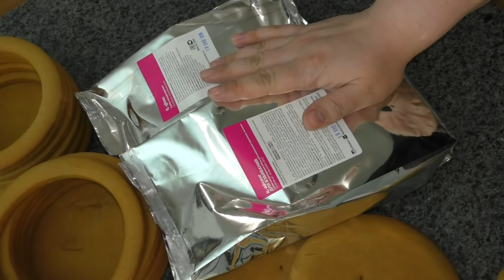Пряничная шкатулка, мастер класс, не сложно и очень красиво!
Зефирный марафон — уникальный мини-курс от кондитера, который сделал 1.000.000₽ на зефире❗️ На марафоне узнаете все о Зефире: от выбора яблок до первых продаж!

Если вы хотите развиваться в кондитерском бизнесе, но не знаете как, записывайтесь на диагностику к Оксане Пешковой. Переходите по ссылке

Для кухни рекомендуем Кухонную машину Kenwood Cooking Chef
Кухонная машина Kenwood Cooking Chef отличается тем, что позволяет готовить и смешивать ингредиенты. Кухонная машина выполнена из прочных материалов - она прослужит на кондитерском производстве не один год! Раньше мы пользовались KENWOOD MAJOR, и ни разу не пожалели , что выбрали для производства десертов - кухонную машину KENWOOD.

Приобретая эту чудо-машину KENWOOD - вы можете получить не менее ценные подарки!
🎯 Мастер класс “Свадьба на миллион” + Торт Медовик
🎯 2 вебинара про продажи и продажи в кризис - в подарок!
🎯 2 видеоурока по созданию цветов из мастики - в подарок!
🎯 Видеорецепт "Торт Павлова" - в подарок!
🎯 Возможность купить машину в беспроцентную рассрочку, а это очень важно! Вы не выводите деньги из оборота.
Бесплатная доставка /Россия, Казахстан, Кыргызстан, Беларусь, Армения/
🎯 Книга рецептов для Kenwood Cooking Chef - в подарок!
🎯 Доступ в секретную группу телеграмм, где вы можете получить личную консультацию и помощь!
🎯 Свое счастливое фото в вечных сторис @cardamonclub!
🎯 Бесплатные видео уроки и лайфхаки "Как заработать на машине"! Уже есть на канале Cardamonclub в Youtube